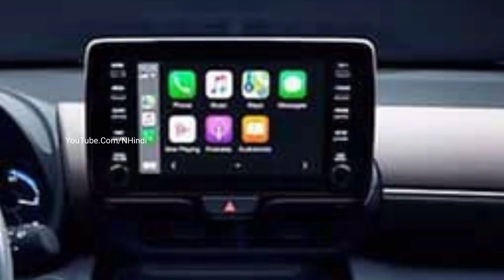TOYOTA LAUNCH हुई💥|| केवल ₹3.17 लाख में NEW CROSS 2023, ये सस्ती 6-Seater SUV कार, 37Km माईलेज.🔥🔥🔥